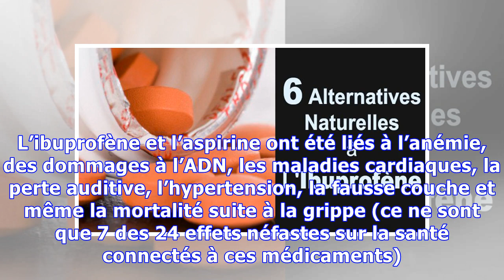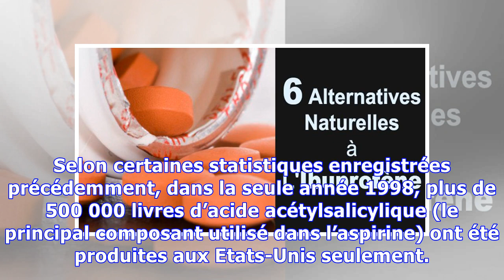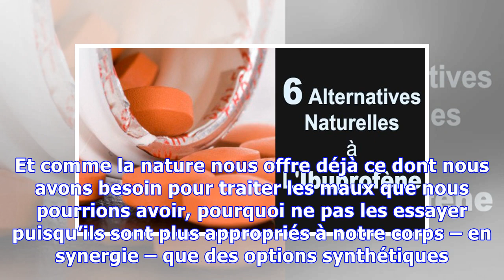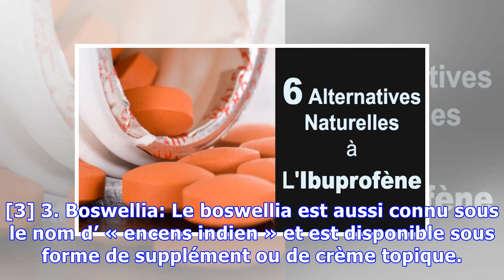6 alternatives efficaces et naturelles à l’Ibuprofène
6 alternatives efficaces et naturelles à l’Ibuprofène
Il y a souvent un certain nombre de raisons d’éviter de prendre de l’aspirine ou de l’Ibuprofène. Vous cherchez peut-être des solutions de rechange parce que vous ressentez des douleurs mais préférez éviter les médicaments conventionnels. Ou bien encore, vous pourriez juste venir d’apprendre les dangers potentiels de la prise d’aspirine ou d’ibuprofène régulièrement et êtes prêt à utiliser autre c...